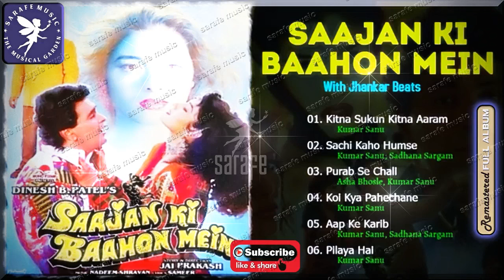Jukebox Hindi - - Sarafe Music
SARAFE - The Musical Garden, a library with amazing collection of songs & album from vast genre of film hits and rare songs/albums  of Hindi, English, Tamil,  Malayalam --- ( Film & Devotional ).

Pl note : No songs/album belongs to me. I'm just sharing here all the ones from my vast library.